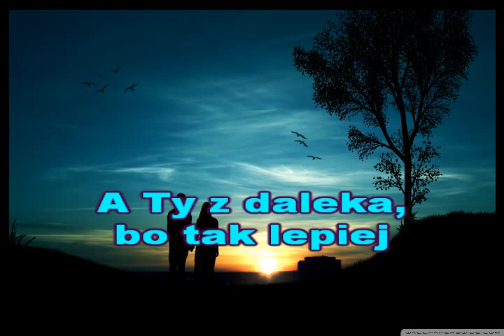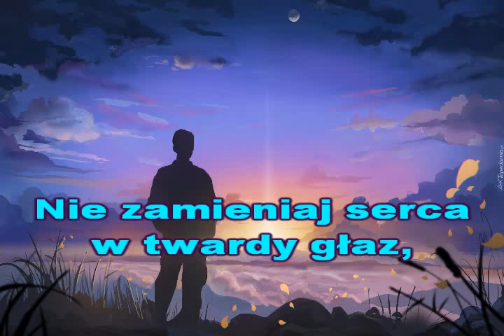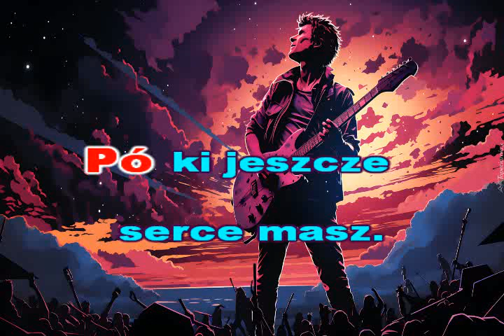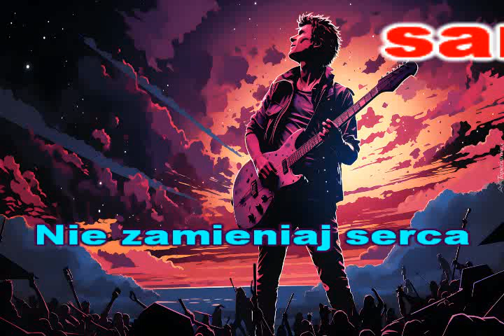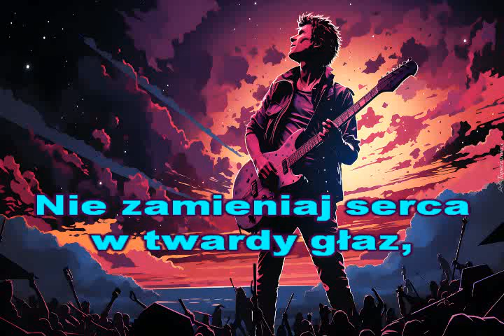PRZEŻYJ TO SAM-( Lombard) koncert Live)- KFN- glezmann1